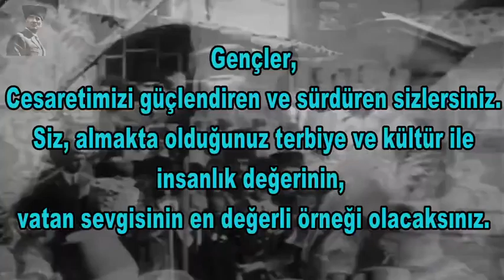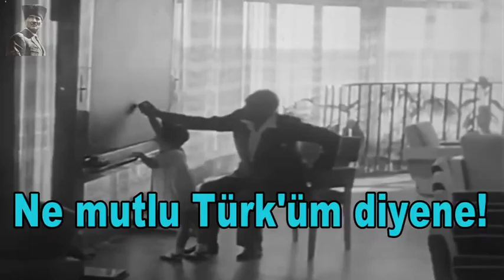mersin toroslardan 1919 özel